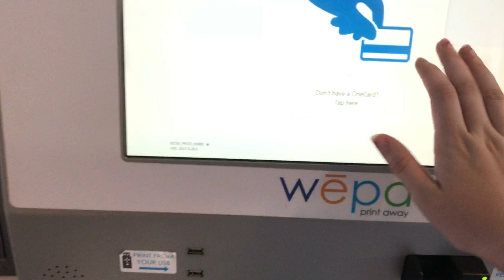I Got Lost On My Own Campus | Daily Vlog #221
I decided to walk to panera and target today, I got lost on my way back though.